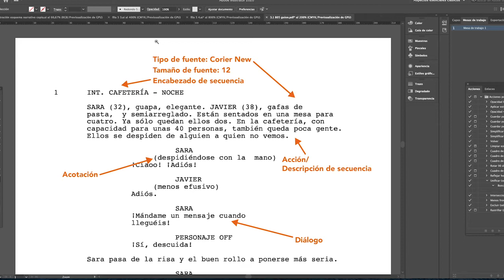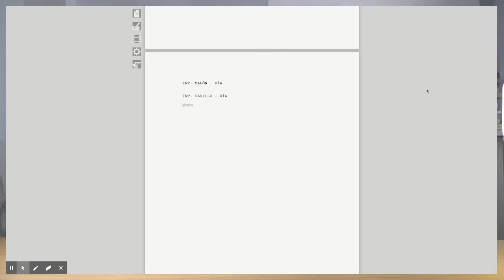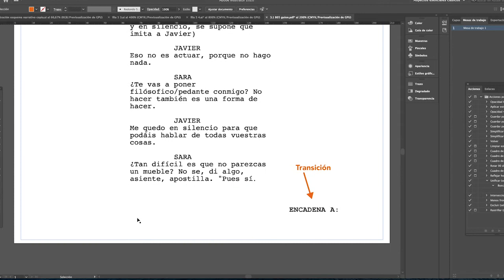05 Formato de guion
El guion es una pieza clave en la narración audiovisual, tanto que tiene su propia estructura.

¿Cómo te ha ido en la creación de tu guion? Cuéntanoslos a @auladcine con los hashtags formatoguion y CineEnLasAulas